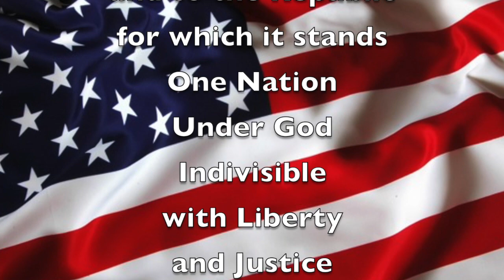Fri. Nov. 12 2021 "Good Morning, Mammoth Heights!"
Mr. Holtvluwer